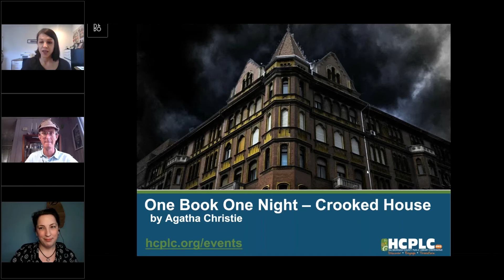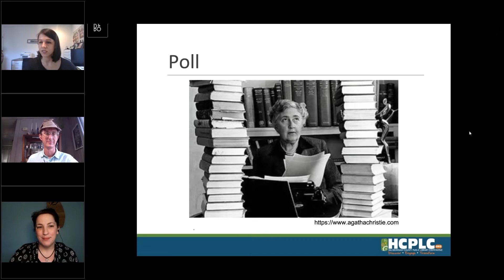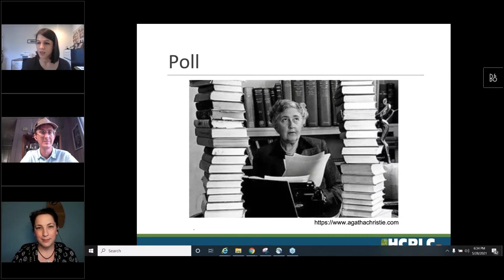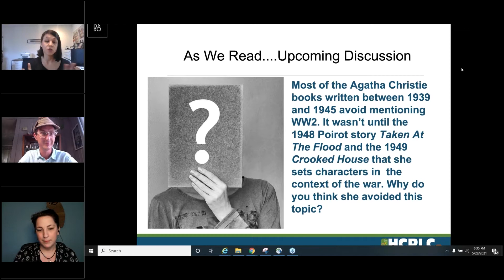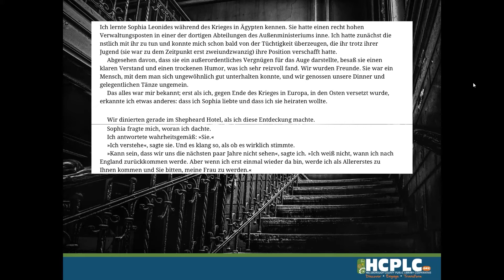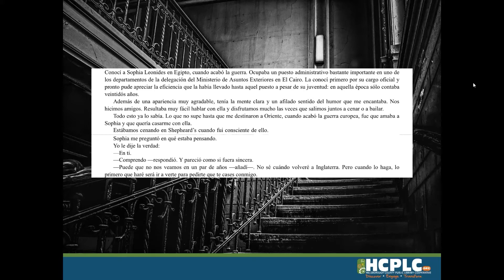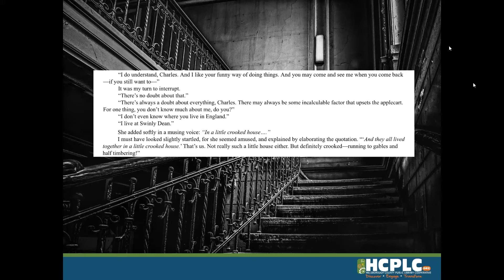One Book, One Night: "Crooked House" by Agatha Christie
Read with us! May is Mystery Month, and your library staff is celebrating with a short and fast-paced novel by the master of intrigue, Agatha Christie. Begin with us in the video as we start you off with the opening excerpt of "Crooked House" in English, Spanish, and German.

Book Shout Out:
"The 7 1/2 Deaths of Evelyn Hardcastle" by Stuart Turton